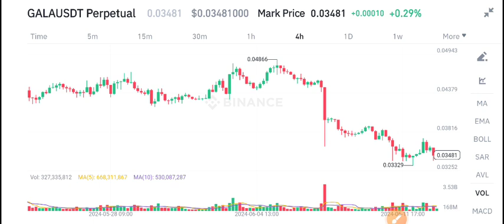Gala coin Price Prediction! Gala News Today